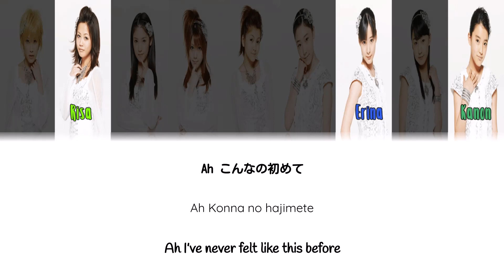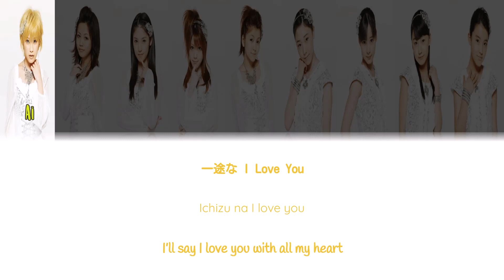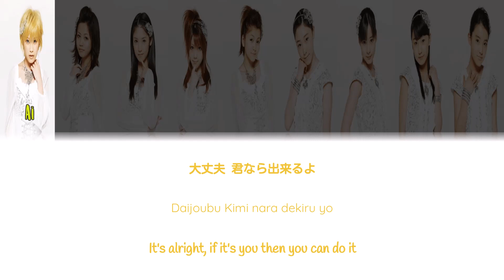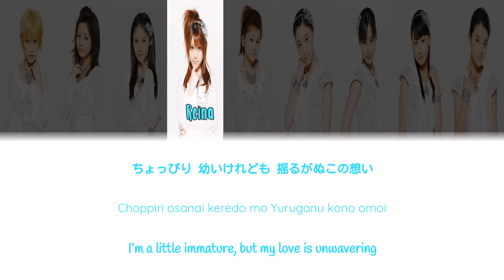Morning Musume (モーニング娘。) - Only You Lyrics (Color Coded JPN/ROM/ENG)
ITOSHI NO KIMI EEEEEEEEEEEEEEEEEEEEEEEEEEE

Morning Musume / モーニング娘。
Only You
Released: 2011

Translation: Karaoke-Lyrics
Kanji&Color-Codes: ProjectHello